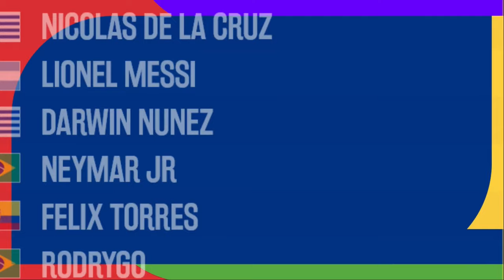🔴 Matchday 6 Results & Standings FIFA World Cup 2026 CONMEBOL Qualifiers - Brazil 0-1 Agentina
IFA World Cup 2026 CONMEBOL Qualifiers Matchday 6
Match Results and Standings Table as of November 21, 2023
Brazil 0-1 Argentina